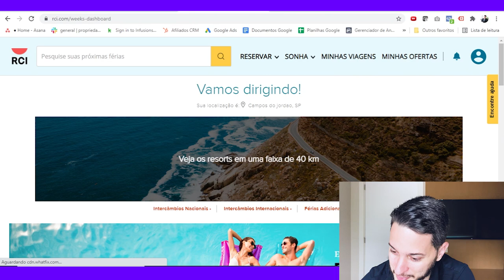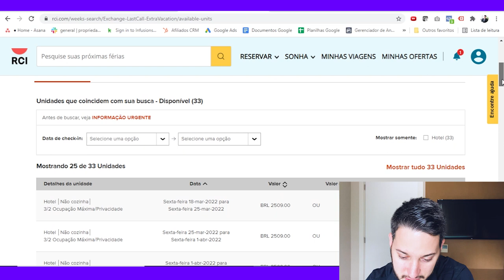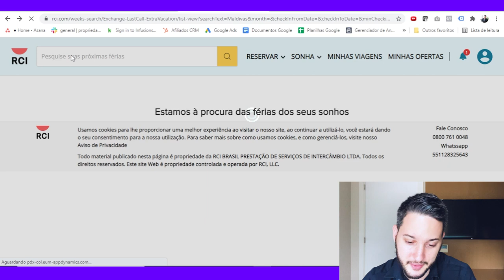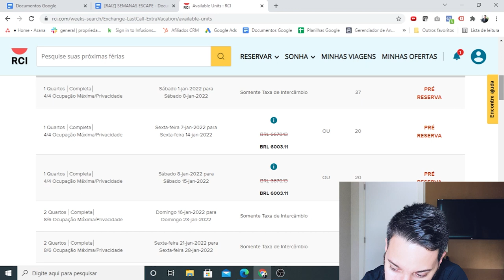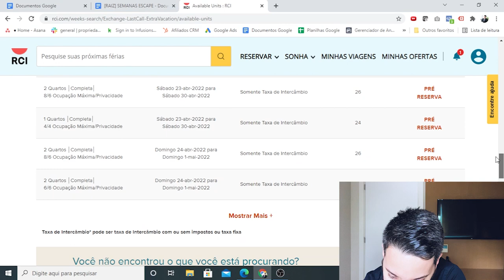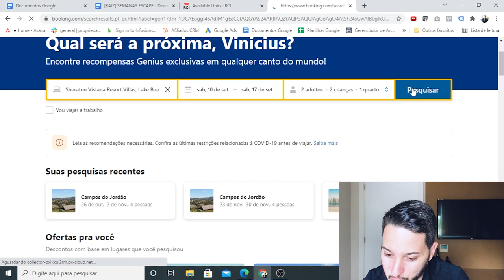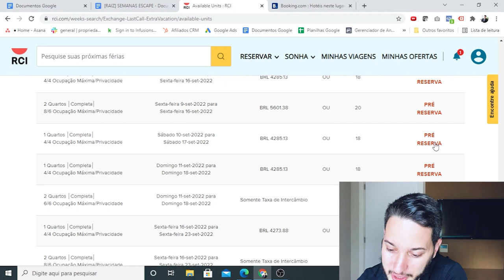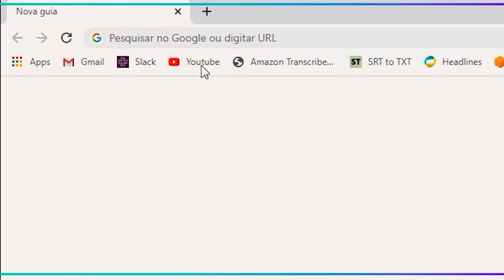🌎ENTENDA O QUE É SEMANA ESCAPE - RCI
💠 Quer ajuda para escolher sua Casa de Férias nesse modelo?

Aproveite para acessar o Site e se Cadastrar na Nossa Lista especial

🔻🔻 NÃO DEIXE DE CONFERIR 🔻🔻

💸 Planilha de Cál. Rentabilidade. Prop.Comp.

Não esqueça também de tirar suas dúvidas e comentar aqui embaixo o que achou ! :)
Grande abraço,

Vinicius de Sá  (Fundador - PropriedadesCompartilhadas.com)
IMPORTANTE! (aos novos no canal)

Se você é novo ou nova  aqui no canal, nós somos a PropriedadesCompartilhadas.com. 🙂
Nós produzimos, todas a semanas, conteúdos que vão te inspirar e te mostrar uma nova maneira de viajar.

Não só uma maneira… mas o MELHOR jeito de você tirar férias em alto padrão nos melhores Hotéis e Resorts no Brasil e no Mundo só que gastando muito menos (muito menos mesmo!). 🙌

E quando falamos de ficar nos melhores Hotéis… realmente falamos sério...
Porque são Hotéis como o:
- Hard Rock Hotel em Cancún,
- Sheraton Vistana em Orlando
- Elara Hilton Grand Vacation em Las Vegas,
- Beach Park em Aquiraz
- Le Canton no Rio de Janeiro
- Casa da Montanha em Gramado

A diferença é que você se hospeda pagando apenas 10 a 20% dos valores listados nos site de reserva… 😮

Parece bom demais para ser verdade? mágica?
Bom, é como se fosse mesmo...

Porque quando se falava de tirar férias, havia apenas 2 principais maneiras:

#1: Pagar Fortunas de Aluguel de Diárias em Hotéis 🏬

Ficar em um bom hotel é ótimo.. quem não gosta?
Mas o problema é que  ficar num bom hotel, com infraestrutura, segurança pros filhos e conforto pode custar de 4 até  10 mil reais a semana a título de aluguel de hospedagem.

Você paga isso para ficar em quartos de 25 m² sem espaço nem privacidade.

Esses valores são tão altos, que se fizermos a conta por mês, seria pagar um “aluguel” de  30 mil reais para morar em uma “kitnet”.

Mas você paga, pagava ou pagou porque as suas férias, os momentos de puro relaxamento com a sua família, não tem preço..

#2: Ter uma Casa de Férias (a casa na praia... a casa no campo) 🏡

Na última década, o SONHO do brasileiro era ter sua Segunda Residência de Férias…
Aquela que ele pode curtir todo ano.

Esse sonho da segunda casa de férias veio a ruir.

O brasileiro percebeu que a empolgação inicial de ter seu cantinho reservado se transforma em despesas, dores de cabeça com manutenção e capital parado

 Só que agora há uma terceira maneira, um “Terceiro Meio”!

Em que você une o melhor de se ficar em Hotéis com o Melhor de se ter uma Casa de Férias e excluindo todas as desvantagens...

Algo que permitiu a mais pessoas tivessem esse tão sonhado bem, só que sem altos custos, sem abrir mão das mordomias de um hotel  e sem ter que ir sempre ao mesmo lugar.

Um modelo que fizesse você usar as suas semanas da sua casa de férias em outras milhares de opções ao redor do mundo… ✈️

E esse Sistema se chama: Propriedade Compartilhada de Férias.

Em que você passa a ser dono, definitivamente, de uma casa para desfrutar das suas tão merecidas férias em cada Lugar do mundo que você sonha em conhecer.

Nunca tinha ouvido falar?
Normal!
É um conceito novo no Brasil, mas que existe há mais de 45 anos nos EUA e Europa.

E por isso que surgimos, para levar algo que já está a anos consolidado no exterior para o Brasil, para assim democratizar o acesso a viagens de alto padrão e com conforto para mais e mais famílias.

Agora, ter sua casa de praia, a casa de campo e a casa de inverno nunca foi tão simples e inteligente... 🤓

Então, seja novamente bem vindo e bem vinda a esse canal, onde você talvez descubra algo novo, mas que veio para ficar.

Esperamos te ver em breve e mais vezes ;)

Equipe PropriedadesCompartilhadas.com